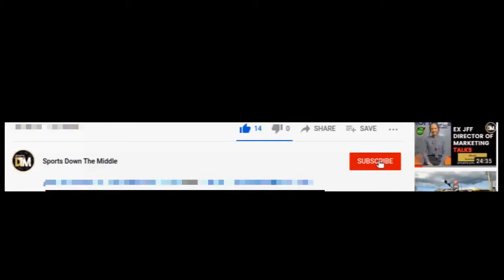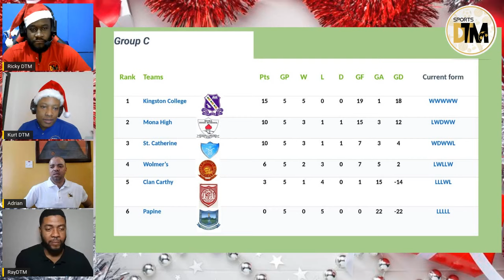KC Top Manning Cup Group C | Schoolboy Football| Manning Cup 2021| Review | Jamaica |ISSA |DTM